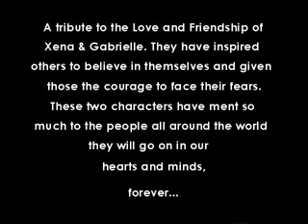Xena Warrior Princess - Worth a Thousand Words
These quotes were my life line as a kid, not even knowing.

Couldn't find it for years cause I lost my hard drive! But FINALLY found it again. It is my video just changed names over the years!

Hope you enjoy lovelies! Would love to hear what you think about it.